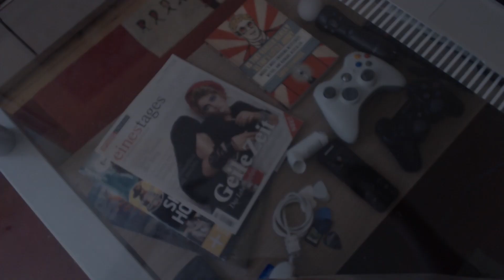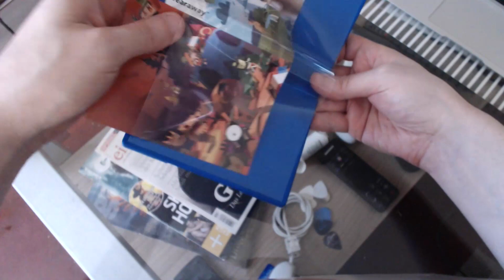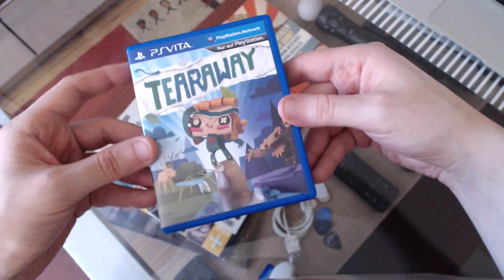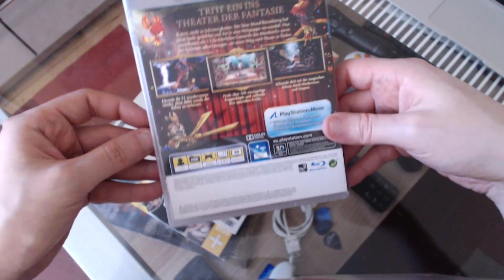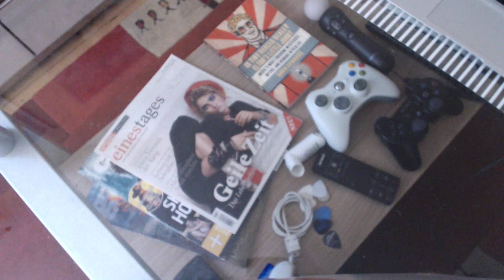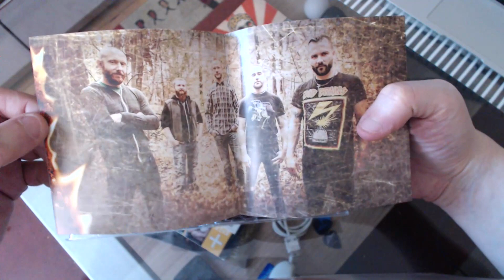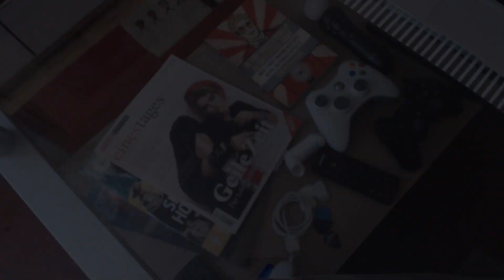Ausgepackt! #65 ~ Resident Evil 4 Ultimate HD Edition, Tearaway & Der Puppenspieler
Ein bunter Mix im heutigen Ausgepackt! mit der PC HD-Neuauflage von "Resident Evil 4", das schmählich übersehene "Tearaway" für die PlayStation Vita sowie das malerische PS3-Jump & Run "Der Puppenspieler"! Hopps-Hopps-Ahoi!

Resident Evil 4 Ultimate HD Edition bei 1k4OhJW
Tearaway  bei 1ilT0VS
Der Puppenspieler bei 1fNHKDZ